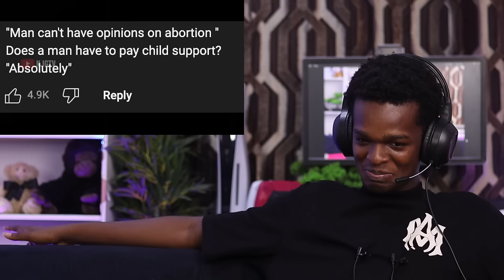Man Owns Feminist Using Her Logic! REACTION!😱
1)This video has no negative impact on the original works (It would actually be positive for them)
2)This video is also for teaching purposes.
3)It is positively transformative in nature.
4)I only used bits and pieces of videos to get the point across where necessary.